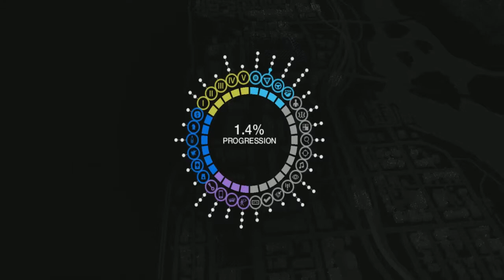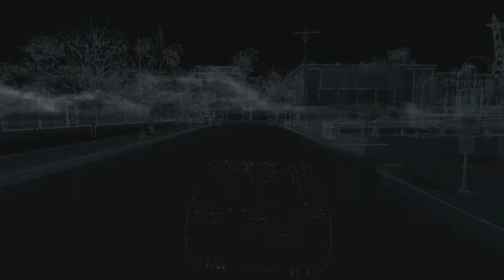Watch Dogs Gameplay / Walkthrough (PC) - Nicole - Part 3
COMMENT/RATE/SUB/LIKE THANKS :D